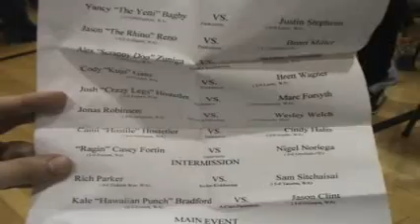Cindy Hales vs Cami Hostetler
Ax Fighting - For The Glory
Women's Class A Pankration
9.2006

Cindy Hales
: submission grappling, bjj, gracie barra, demon jiu-jitsu, mma, nhb